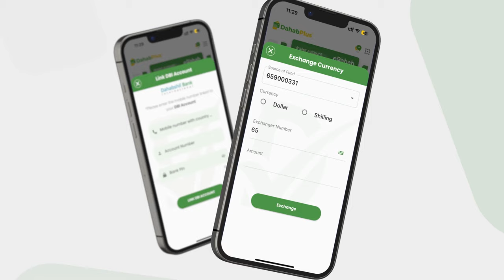Shuute ''Nin ayaa igu yiri AS waxaan umalaynayey in ay Diin wadaan laakiin waa niman Shahwo...''.